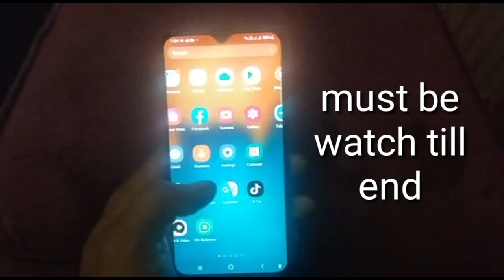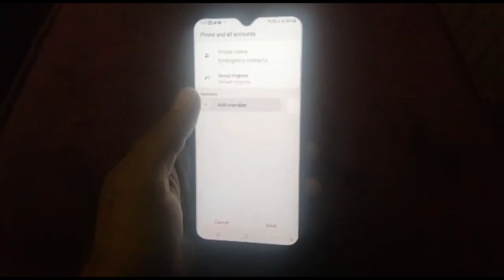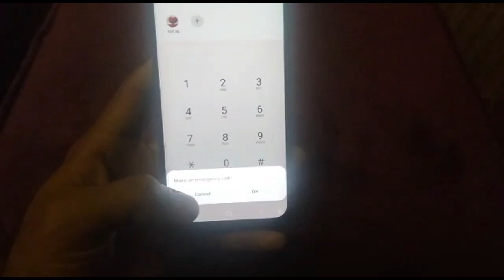How to unlock pattern for emergency call 2022/unlock pattern of sumsung mobile